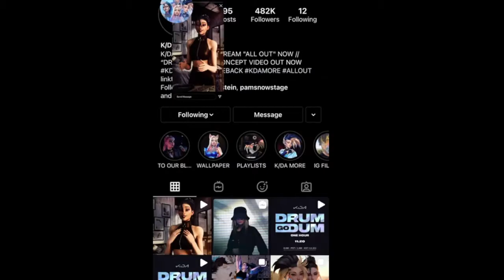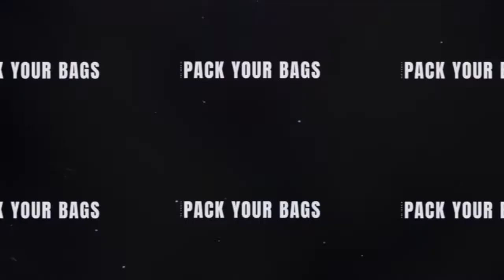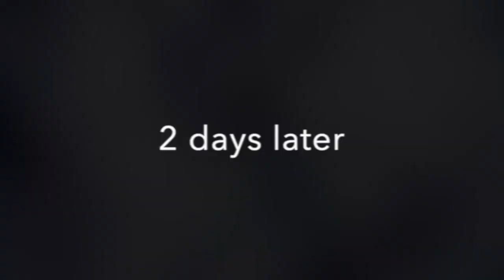Kai'Sa Deserves Better